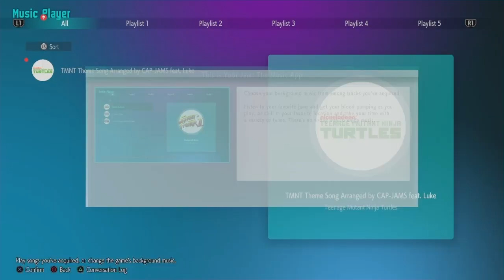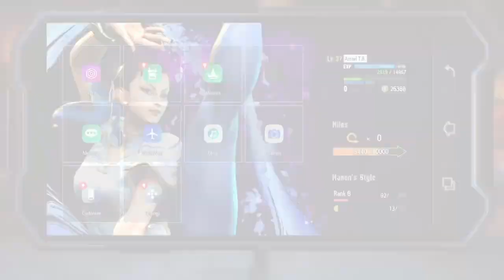Streetfighter 6 playthrough part 10: Fight night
Part 6 of my streetfighter 6 playthrough,